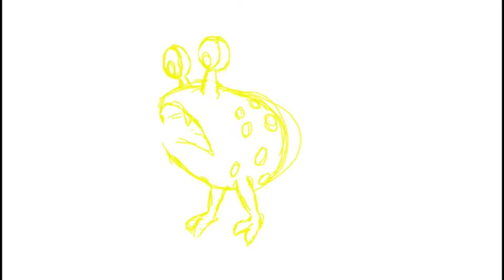Night Fall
Make a wish, Mr. Bulborb